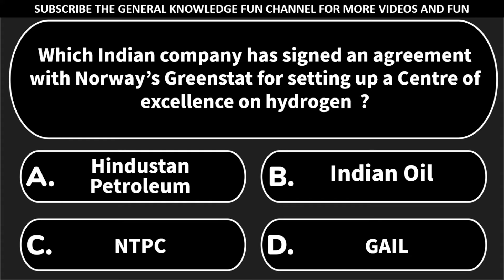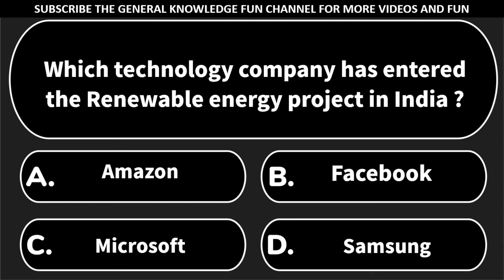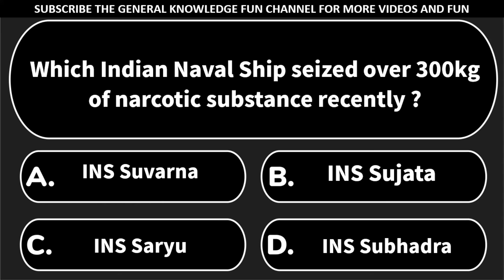5 Interesting GK of the day #9 || General Knowledge 2021 || GK question Answers || IQ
General Knowledge Fun 🤓
We provide an exciting and comprehensive study of all sections that are under the subject of General Knowledge.
Here you can get Mcqs and quizzes on
Technology, IT & Computers, General Science, Art & Culture, Healthcare, Communication, Sports, Business, Polity, History, Geography, Economy, Education and career and
much more.
Our Channel is a compendium for aspirants of IPS, IAS, UPSC, SSC, Engg, Banking, Railways, Insurance, Engineering Services, AFACT, etc.
Besides this we upload mind riddles, facts, tricky questions also now and then,
Join us on this beautiful journey of endless knowledge 😊😊😊😊
Which Indian organization has commenced Crude Oil production from Bengal basin ?
Which Indian company has signed an agreement which Norway’s Greenstat for setting up a Centre of excellence on hydrogen  ?
What is objective of ‘E-Daakhil’ portal, which was making news recently ?
Which technology company has entered the Renewable energy project in India ?
Which Indian Naval Ship seized over 300kg of narcotic substance recently ?